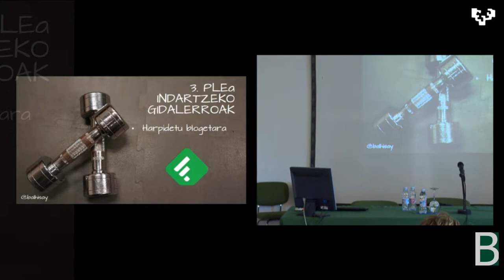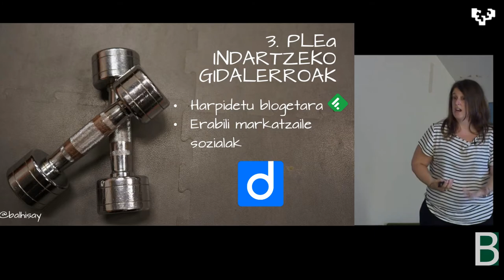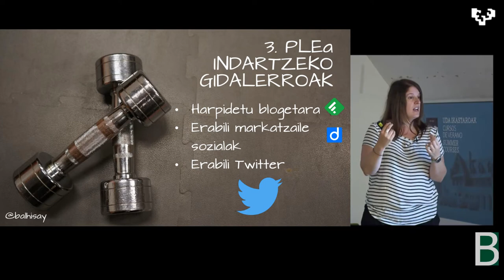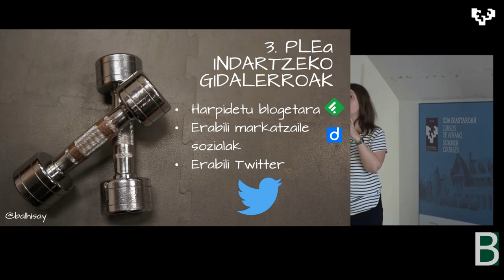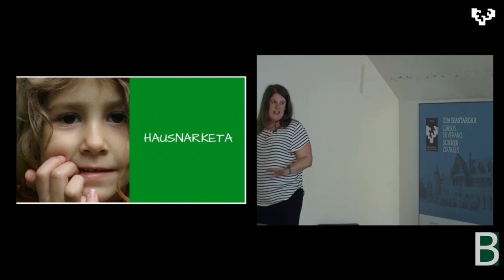eDIGCOMP-en aholkuak NIA & PLE.a indartzeko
@AmaiaArroyo Sagastak eDIGCOMP ikastaroan NIA edo PLE-a nola indartu azaltzen du. @UPVeranoEHUdan & @BGNagusia.k ko-ekoiztuta CC-by-SA 2017